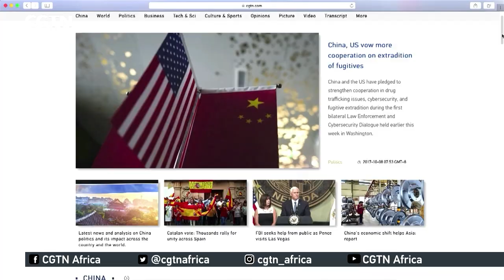Talk Africa: Africa's new trade bloc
The operational phase of the African Continental Free Trade Agreement (AfCFTA) was launched on 7th July, in the 12th Extraordinary Session of the Assembly of African Union Heads of State and Government in Niamey, Niger Republic.

Tens of head of states gathered in Niamey to witness the official roll-out of the landmark agreement, which received a huge boost after Nigeria and Benin signed to become the latest member countries to join.
So is the AfCFTA the answer in transforming Africa’s trade with itself and the world? And what challenges lie ahead for the continental trade bloc?